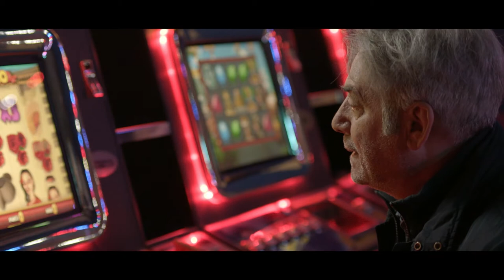La volta buona di Vincenzo Marra - Il trailer ufficiale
- La volta buona di Vincenzo Marra con protagonista Massimo Ghini, affiancato da Max Tortora, Francesco Montanari e dal giovane Ramiro Garcia, arriverà in sala giovedì 2 luglio e sarà il primo film che debutta al cinema dopo la riapertura

Bartolomeo, procuratore sportivo, vive di espedienti e piccoli imbrogli. Negli anni ha sprecato le tante occasioni che ha avuto, il vizio del gioco gli ha fatto perdere soldi e famiglia e ora passa le giornate nei campetti di periferia sperando di trovare il nuovo Maradona. Sempre alla ricerca del colpo di fortuna, un giorno riceve una telefonata: in Uruguay c’è un ragazzino, Pablito, che è un vero fenomeno, un fuoriclasse che sicuramente sfonderà nel calcio italiano. Per Bartolomeo è finalmente arrivata l’occasione per riprendersi tutto quello che ha perso. Per Pablito si può realizzare il sogno di una vita migliore. Per entrambi sembra essere la volta buona…

LA VOLTA BUONA un film di VINCENZO MARRA
con
MASSIMO GHINI   RAMIRO GARCIA   MAX TORTORA   FRANCESCO MONTANARI    GIOIA SPAZIANI   ANTONIO GERARDI   MASSIMO WERTMULLER